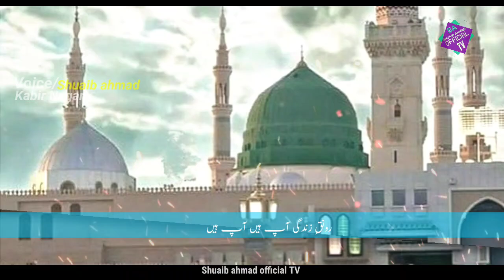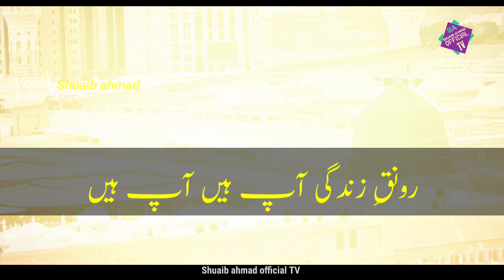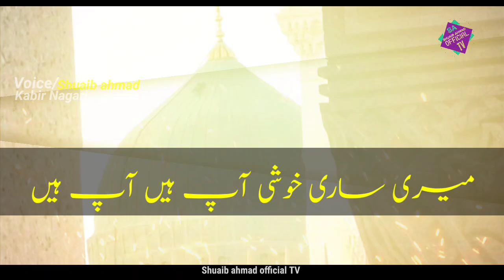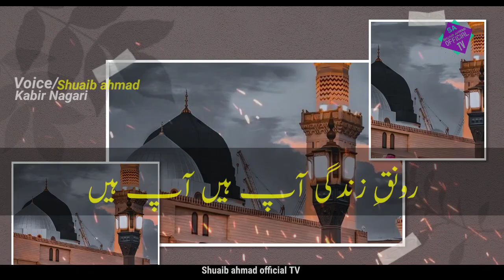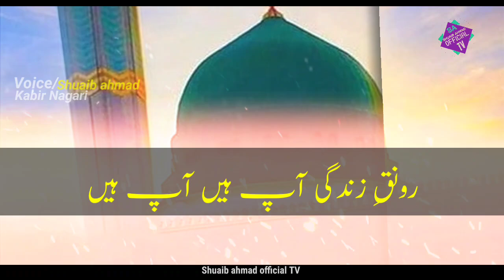Beautiful New Imotional Naat Sharif | Ronak-e-Zindagi Aap Hain Aap Hain | Voice Shuaib Ahmad